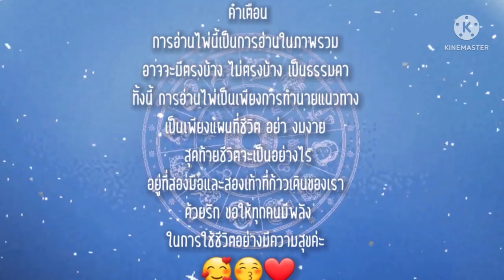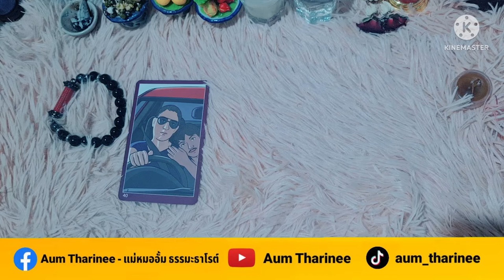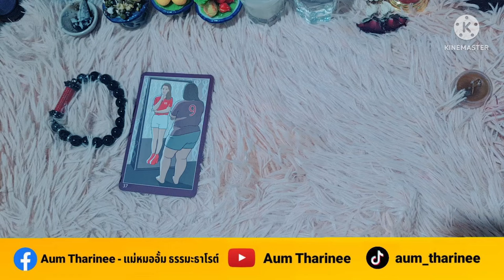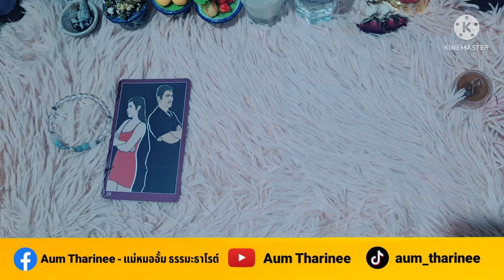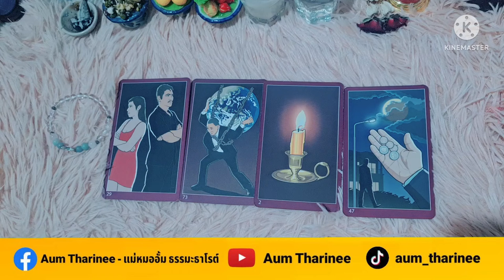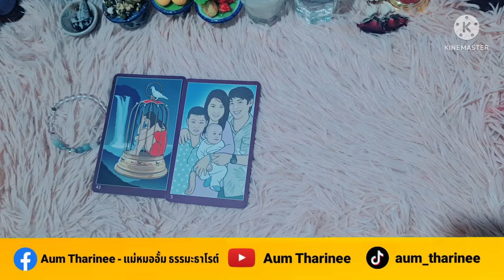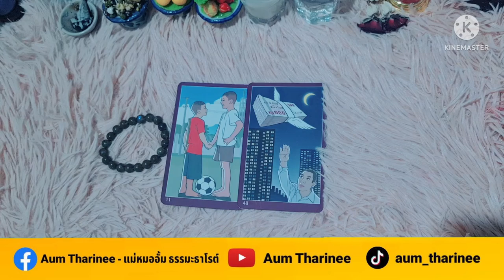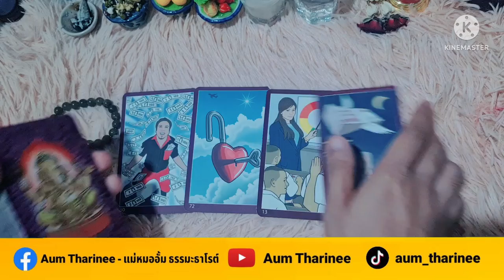EP.267 Self Talk ตัวคุณอยากบอกอะไรกับคุณ | Pick a Card |ดวงชะตาพาเพลิน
FB fanpage : Aum Tharinee - แม่หมออั้มธรรมะธาโรต์

หมายเหตุ:
1. คลิปทั้งหมดเป็น General Reading ไม่ได้เฉพาะเจาะจงบุคคลใดบุคคลหนึ่ง อาจจะมีตรงบ้างไม่ตรงบ้าง เป็นปกตินะคะ ทำเป็นวิทยาทาน เพื่อช่วยให้ท่านมองเห็นทางออกและมีทัศนคติที่ดีในการดำเนินชีวิต การอ่านไพ่เป็นเพียงแนวทาง เป็นแผนที่ชีวิตสุดท้ายแล้วชีวิตจะเป็นอย่างไรคุณเป็นผู้กำหนดและเลือกเองนะคะ โปรดใช้วิจารณญาณในการรับชมค่ะ
2. คลิปทั้งหมดมีลิขสิทธิ์ ไม่อนุญาตให้นำไปใช้ แต่สามารถแชร์จาก Official Channel ของ Aum Tharinee ได้ค่ะ
3. ในการอ่านไพ่แบบราศีและลัคนาราศี ถ้าอ่านผสมกันจะชัดเจนขึ้นนะคะ
ราศีธนู : ตั้งแต่ 16 ธันวาคม – 14 มกราคม
ราศีมังกร : ตั้งแต่ 15 มกราคม – 12 กุมภาพันธ์
ราศีกุมภ์ : ตั้งแต่ 13 กุมภาพันธ์ – 14 มีนาคม
ราศีมีน : ตั้งแต่ 15 มีนาคม – 12 เมษายน
ราศีเมษ : ตั้งแต่ 13 เมษายน ถึง 14 พฤษภาคม
ราศีพฤษภ : ตั้งแต่ 15 พฤษภาคม – 14 มิถุนายน
ราศีเมถุน : ตั้งแต่ 15 มิถุนายน – 14 กรกฎาคม
ราศีกรกฎ : ตั้งแต่ 15 กรกฎาคม – 15 สิงหาคม
ราศีสิงห์ : ตั้งแต่ 16 สิงหาคม – 16 กันยายน
ราศีกันย์ : ตั้งแต่ 17 กันยายน – 16 ตุลาคม
ราศีตุลย์ : ตั้งแต่ 17 ตุลาคม – 15 พฤศจิกายน
ราศีพิจิก : ตั้งแต่ 16 พฤศจิกายน – 15 ธันวาคม